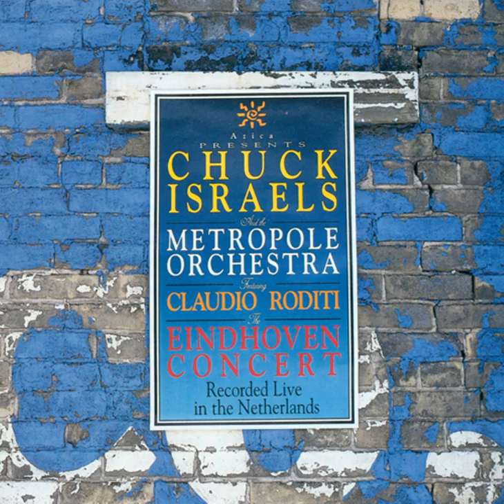Theme A Tics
Theme A Tics · Claudio Roditi

Chuck Israels And The Metropole Orchestra Featuring Claudio Roditi (The Eindhoven Concert)

Artist: Claudio Roditi
Artist: Rob Langereis
Artist: Rob van Bavel
Conductor: Chuck Israels
Orchestra: Metropole Orchestra
Composer: Martial Solal
Composer: Chuck Israels